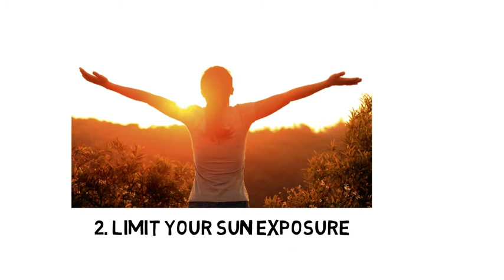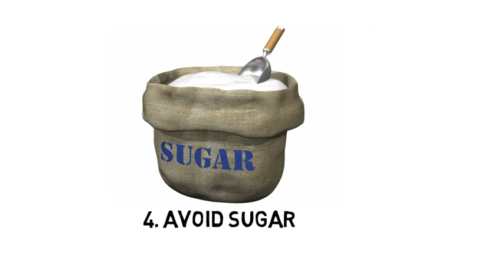Venorex | How to have healthy skin | Acne | healthy looking skin tips | beauty tips to look younger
How to have healthy skin

Venorex™ is a professional strength formula that provides a natural alternative to expensive laser procedures. It contains a highly concentrated botanical complex, active plant extracts, anti-aging peptides, vitamins and other specially selected ingredients to help reduce the appearance of varicose, spider and thread veins on face and body. It helps decrease the appearance of red blotches on cheeks and helps diminish the look of under eye dark circles.

This is a great product I am in love with this it immediately improved the appearance of my varicose and spider veins. The service is great super fast delivery and great product.